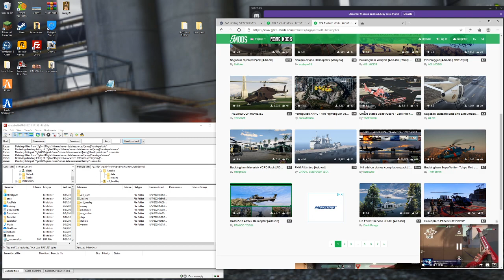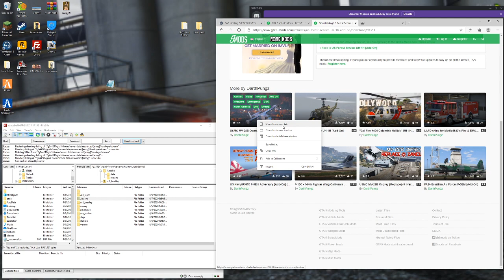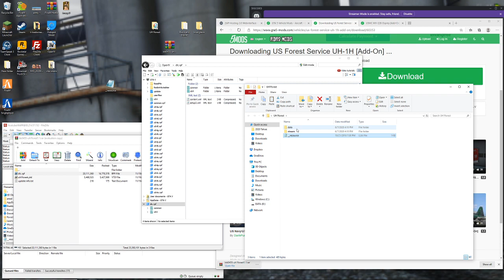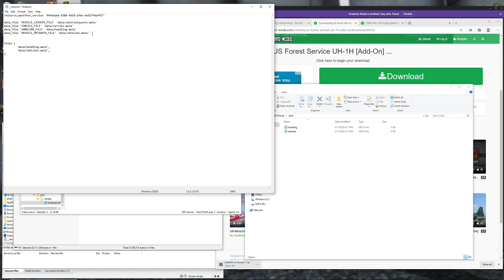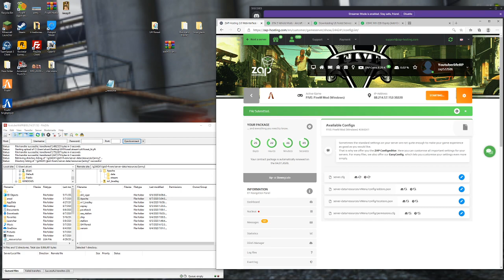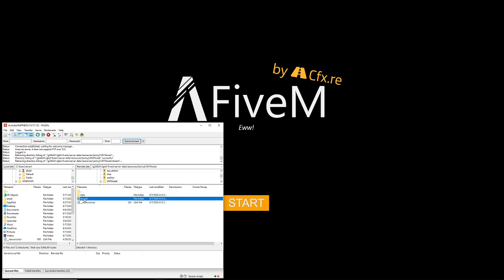How to install non FiveM ready cars into your server. (Making them FiveM Ready)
in this video I will show you how to add cars that you want to add in Fivem to your server and use them as an addon car.